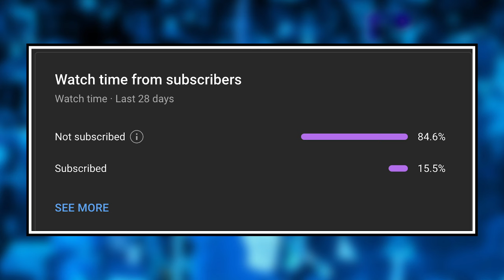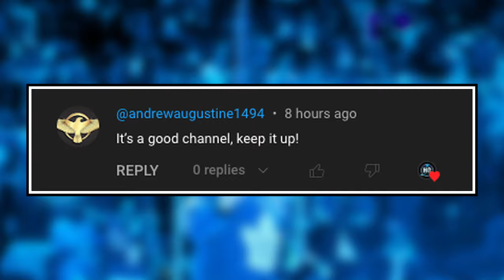This is HUGE...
0:00 Intro
0:23 Cole Caufield
4:44 Connor Timmins
8:12 Mathieu Joseph
11:19 Comment of the day

With only twelve days left before the NHL season starts we are seeing a lot of strong cases from players to make that final impact to make the opening night roster. Can Caufield score 50 goals to help the Montreal Canadiens make a push in their rebuild, Can Connor Timmins continue his play to make the Leafs opening night roster, and can Mathieu Joseph's play make the Ottawa Senators second guess adding him to the trading block? Mark Pye and KC break down these players, pre-season highlights, and more on this episode of Hat Trick HQ.